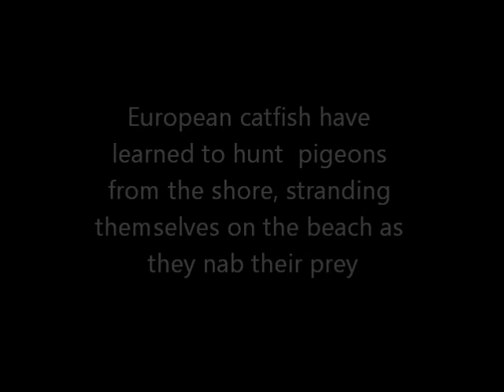'Freshwater Killer Whales' - Catfish Hunt on Land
The invasive European catfish has learned to grab tasty pigeons from the shore, stranding themselves on the beach for precious seconds as they nab their prey, the scientific journal PLoS ONE reported on December 5.

On a small gravel island in the middle of the River Tarn winding through the city of Albi, in southwestern France, pigeons gather to clean and bathe, as Discover magazine described the scene. And one group of European catfish, the continent's largest freshwater fish at up to 1.5 meters long, have learned to launch themselves out of the water, clench a pigeon in their jaws, writhe back into the water and proceed to dine.

All this was discovered by Julien Cucherousset, a researcher from Paul Sabatier University in Toulouse, after local fishermen told him about the phenomenon, Discover reported. He proceeded to film 54 attacks during summer 2011, 28 percent of which succeeded, and dubbed the fish "freshwater killer whales."